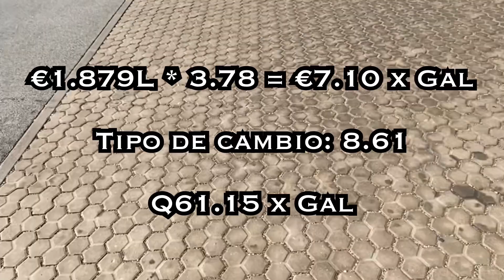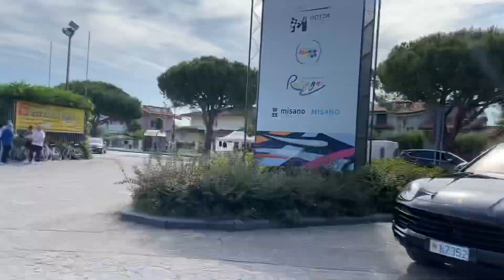Parte#2 - SuperBike 2023 | Italia